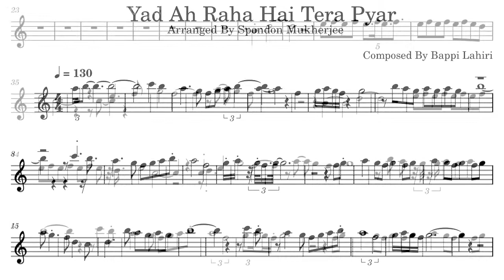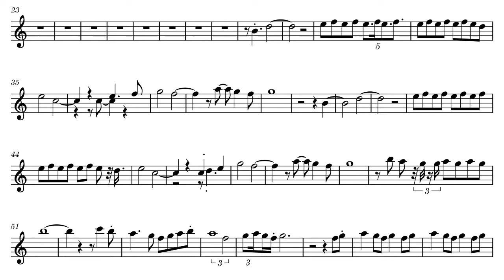Yaad a Raha hai diatonic Harmonica cover | Notation I Bappi Lahiri